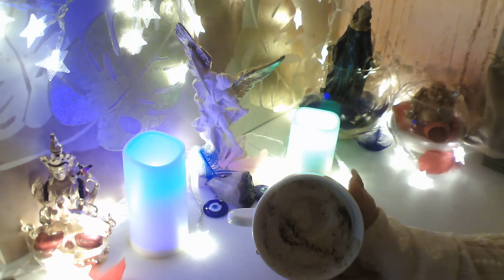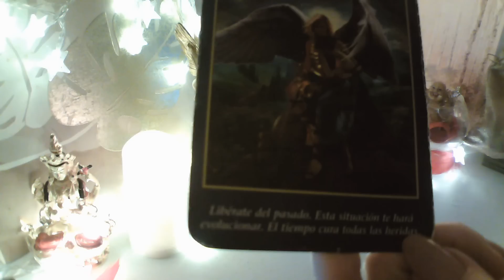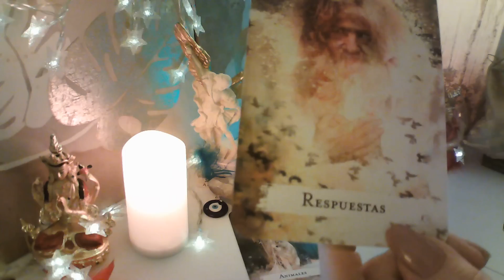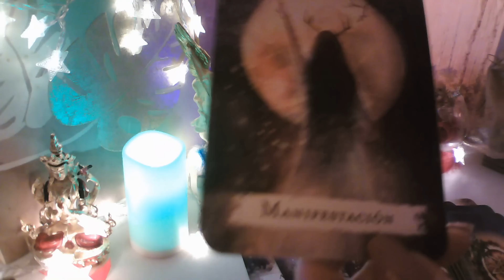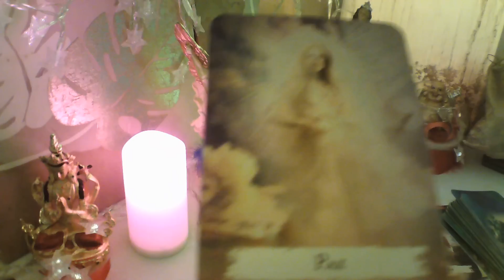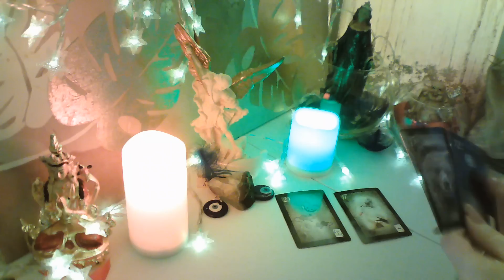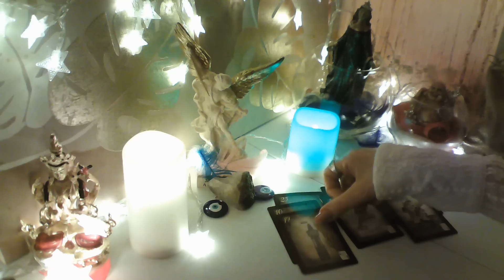TAURO☕ TE SORPRENDE SIGUE ENAMORAD@💘 ENCUENTRO ESPECIAL💋 LLENO DE PASIÓN 💗taurotarot